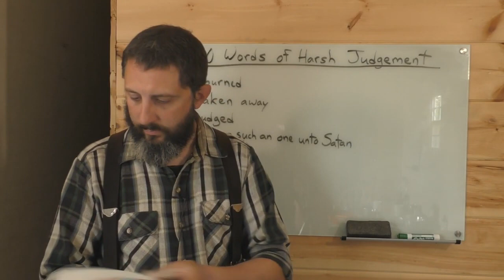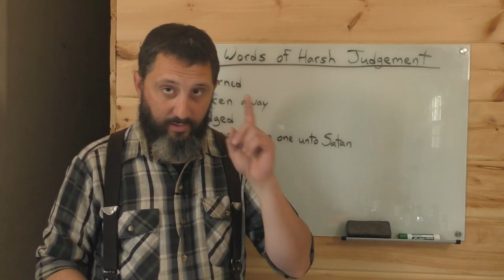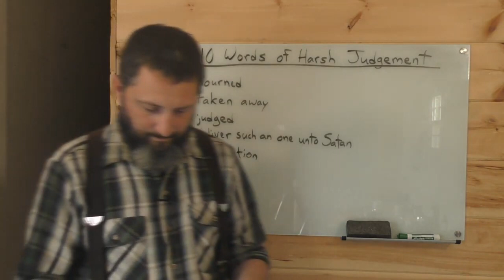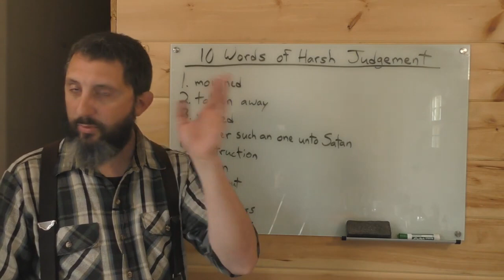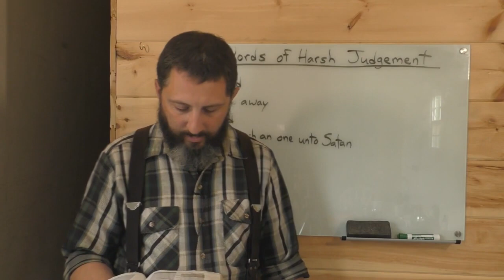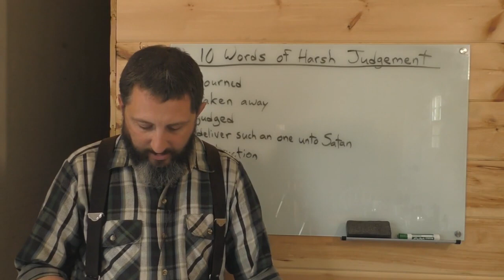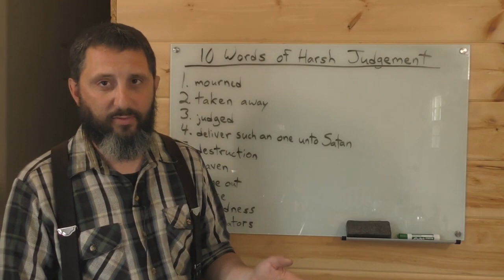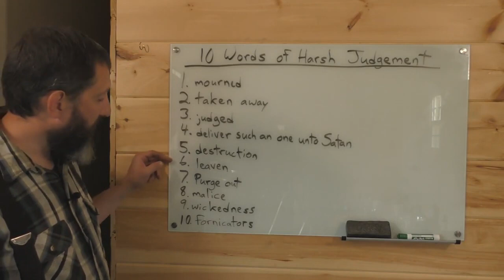1 Corinthians 5 PROVES The Required Changed Life Of A Born Again Saint - Bryan Denlinger